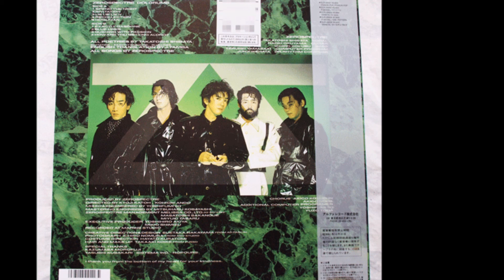HOW ARE YOU GETTING ALONG? / ZEROSPECTRE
DOLDRUMS / ZEROSPECTRE　　ZEROSPECTRE 1st
作詞：柴田卓俊　作曲/編曲：ZEROSPECTRE
「いかがお過ごしですか？」